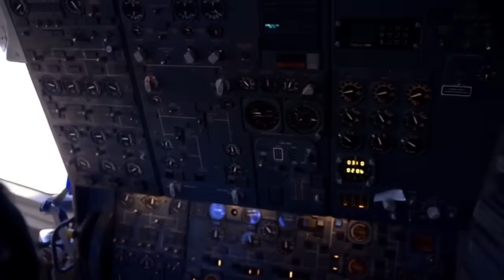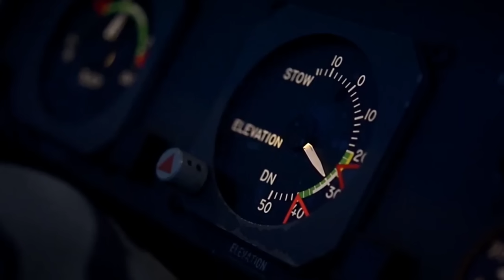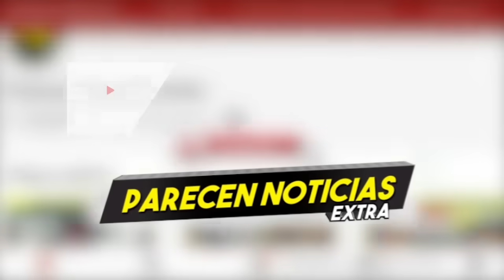FDI Lanzan ataques contra objetivos de Hezbola en el sur de Líbano anticipan el colapso de Beirut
FDI Lanzan ataques contra objetivos de Hezbola en el sur de Líbano anticipan el colapso de Beirut. Erdogan condena a Israel